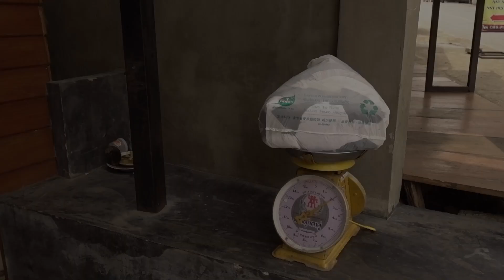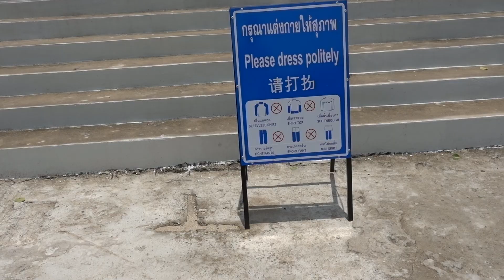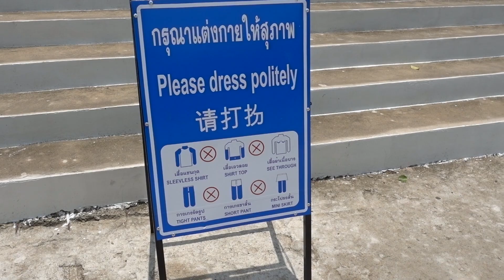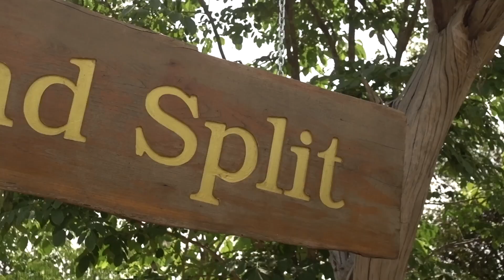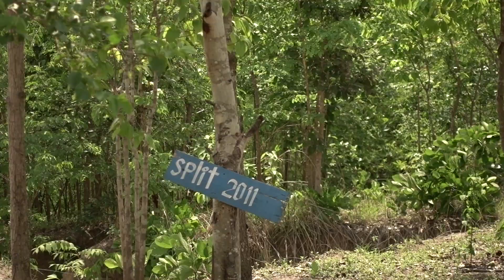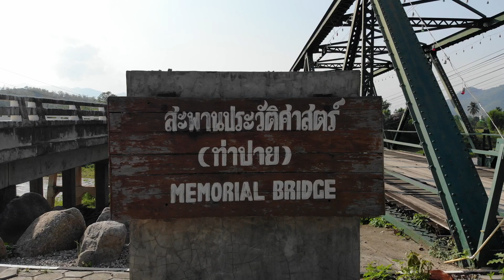THAILAND, PAI - Canyon, Bike's, Land Split & MORE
Back in May 2018, I spent a month in Thailand and finally dug out the footage. Here are my highlights from Pai.

Shot on a Sony RX100V, Canon 6D, DJI Mavic Air & GoPro Hero 6.